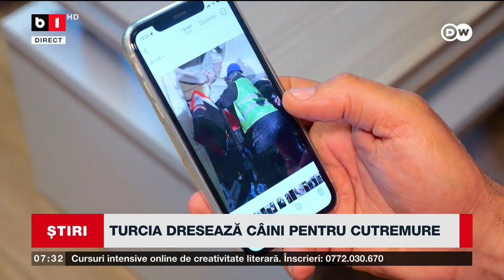TURCIA DRESEAZĂ CÂINI PENTRU CUTREMURE. Știri B1_ 9 iulie 2023